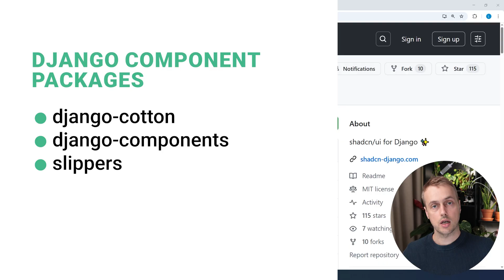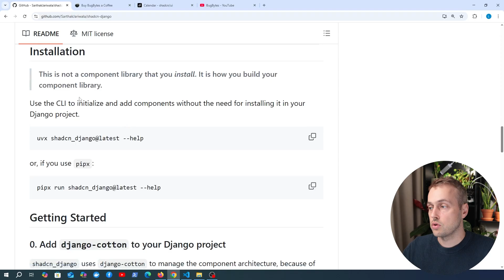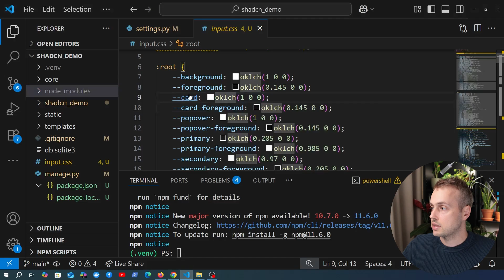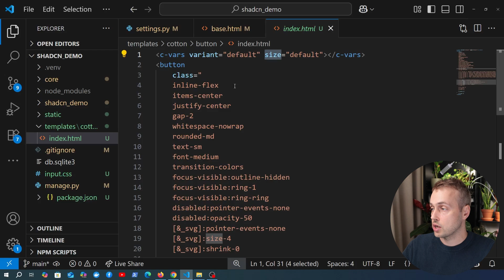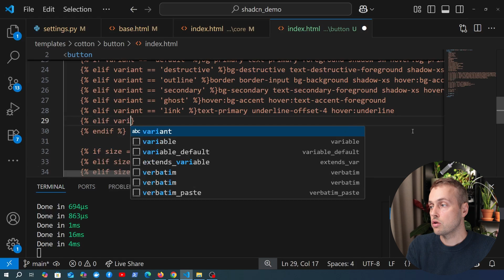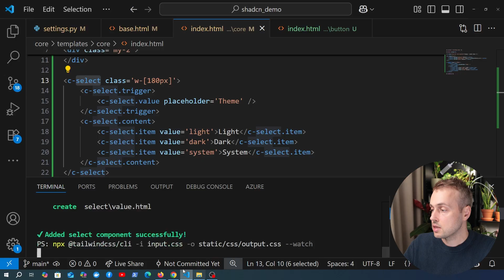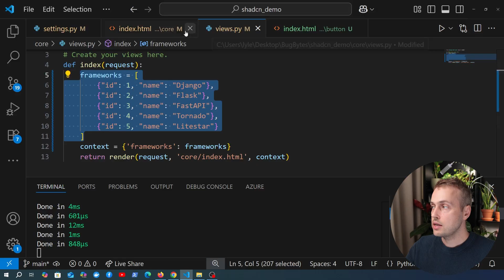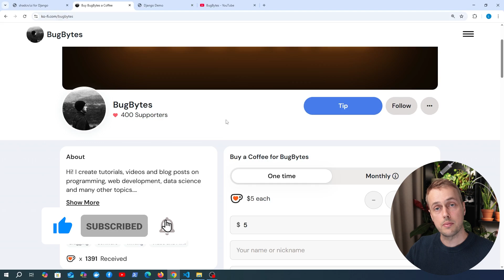shadcn-django - Components for Django apps!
In this video, we'll look at shadcn-django - a package that builds on top of django-cotton to provide good, customizable components for your Django apps.

📌 𝗖𝗵𝗮𝗽𝘁𝗲𝗿𝘀:
00:00 Intro to shadcn
02:32 Setting up shadcn-django
07:00 Adding a Button component
12:27 Adding a Select component